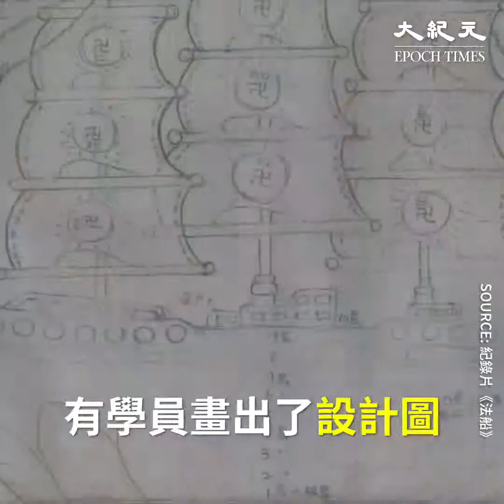这条会发光的大船 让许多台湾人掉下了眼泪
这是一个台湾的故事。一群志同道合的台湾人，造了一条会发光的大船。

大船长25米、宽8米、 高18米，是世界最大的艺术花灯。自2012年以来，她从新竹到南投，驶过台中、云林和嘉义，在历届元宵灯会展出。